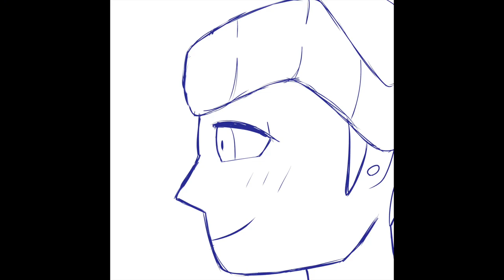you love him, don't you? | leon x raihan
warning (?): it's a little gay
I'm pretty proud of this one! I actually finished this about two days ago, so this could've gone up earlier, but I kept forgetting, so..here it is now! I wanna try and do more animatics and animations, I'm figuring out the basics of CSP's animation feature and it's pretty fun! The five-second bit of animation where Leon and Raihan smile at each other was less tedious to make than I thought it would be, so that was cool!
Music: Not exactly a song this time around, and I don't know where it's originally from, but here's where I got my audio
What I Use:
Editing Program:
For speedpaints: QuickTime Player
Drawing Program: Clip Studio Paint
I do not own Pokémon or the music. I only own the art created in these videos.